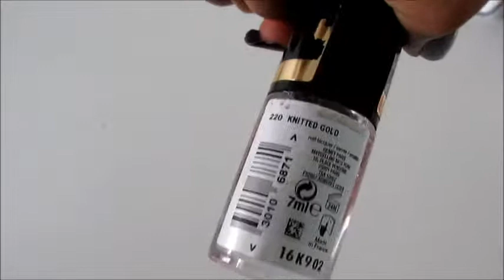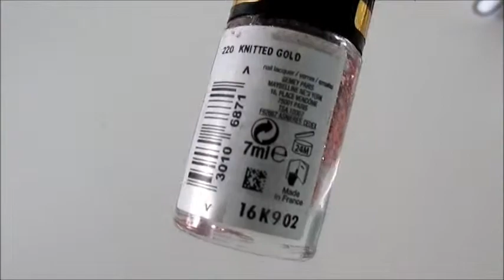* Sélection De Vernis Automnal *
Description :

Vernis :
- Sinful Color : 387 Bali Mist
- O.P.I : Every Month Is Oktoberfest
- Color Club : Mod In Manhattan
- Maybeline : Knitted Gold 220
- Sephora : Sugar Coated
- Essie : Bahama Mama
- Yves Saint Lauent : Bleu Majorelle 18